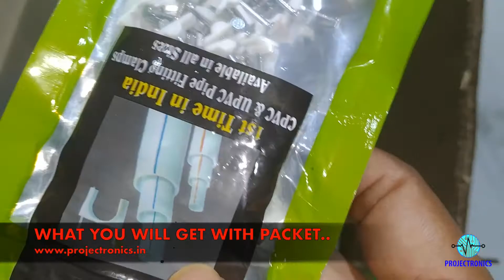Industrial main gate control using alcohol sensor school project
PROJECTRONICS
Plot - 71, Bapuji nagar, Bhubaneswar, Odisha
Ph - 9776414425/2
All india delivery - 05 Days